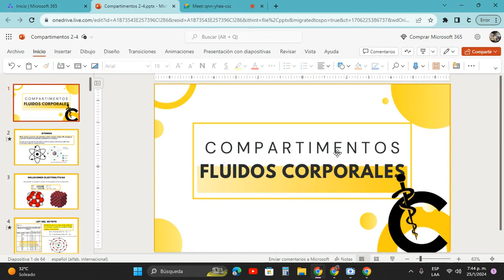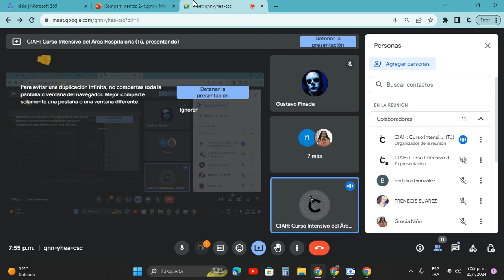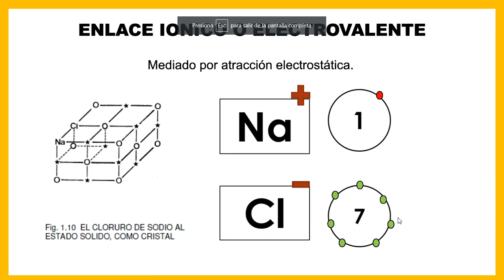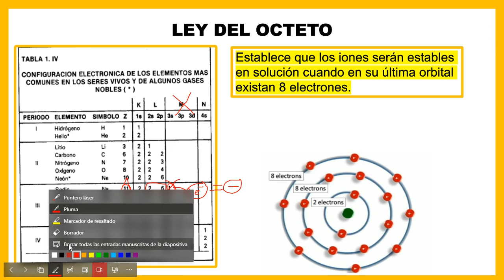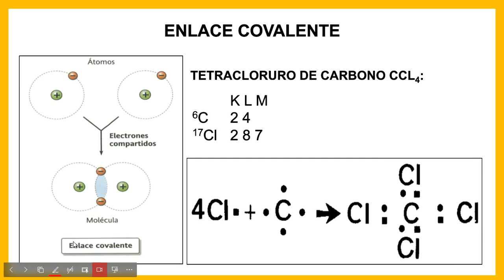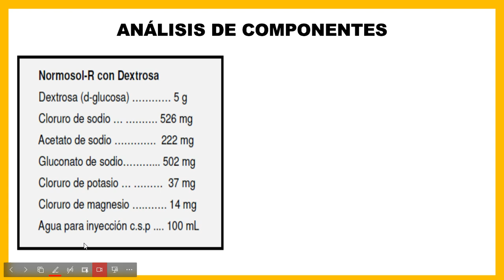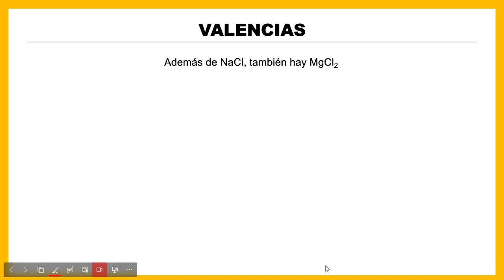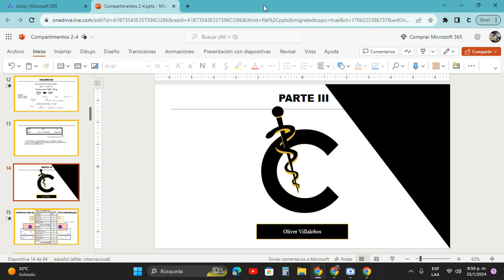Fisiología de compartimientos corporales Clase 2 | CIAH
En esta clase aprenderás los fundamentos básicos de la fisiología humana en los compartimentos fisiológicos y fluidos corporales:

Definición de conceptos: Átomo, Ion, Moléculas.
Estructura de Willis y ley del octeto como base para la formación de iones.
Enlaces químicos: Enlace covalente, Enlace iónico o electrovalente.
Soluciones electrolíticas.
Análisis de los componentes de una solución electrolítica.